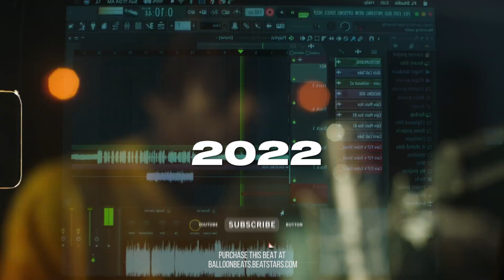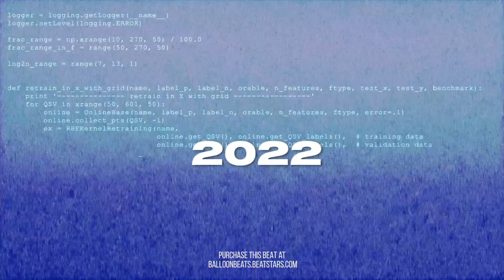(FREE) Glaive x Brakence Type Beat | Hyperpop Punk Type Beat | "2022" (Ft Midwxst)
Collab with brother Perish Beats
Glaive is dropping a bunch of new songs tonight on "old dog, new Tricks" also brakence has a new song CBD. Midwxst might be dropping soon too

For Apple Music, Spotify, iTunes and music videos please get a license from my beatstore